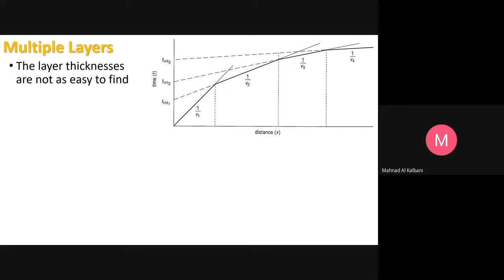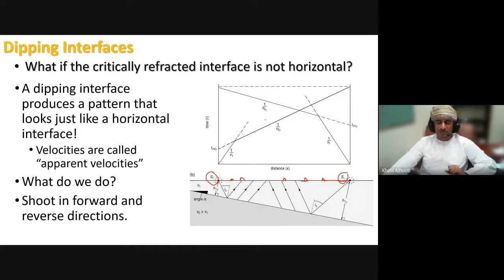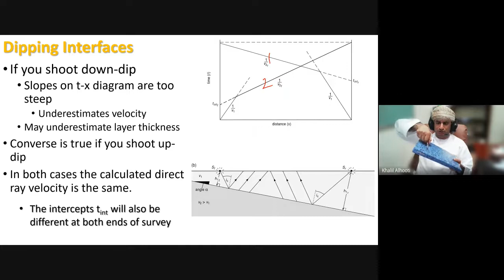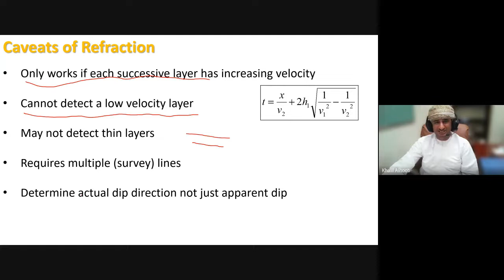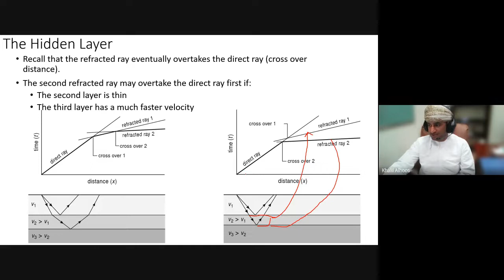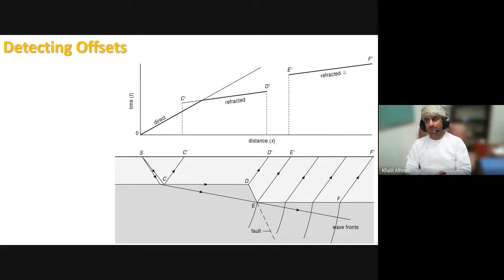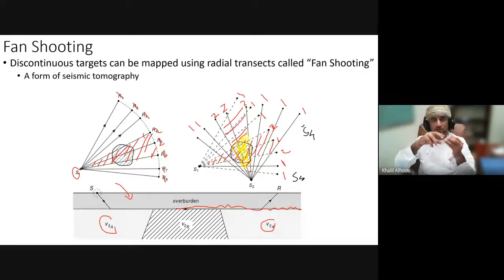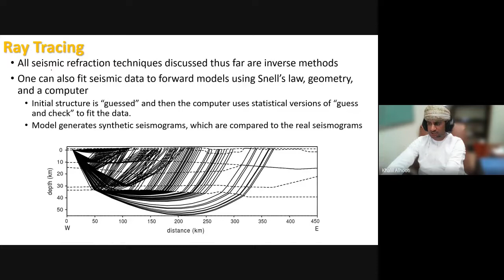GEOP3041-General Geophysics-Lec04-B-refraction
General Geophysics course in SQU in Spring 2022.

Wednesday-Week 5,

This is a lab section week 3